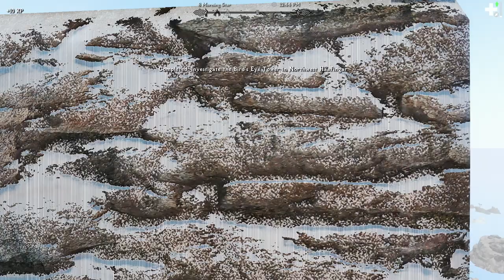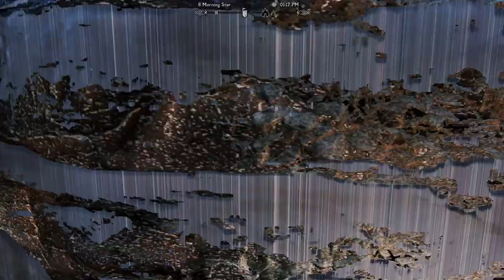The Lighthouse and The Tower // PatPat Plays: Skyrim Elysium Remastered Modlist // Episode 44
Timestamps:
0:00 Intro
0:44 Gaurd Captain
5:06 Good New Everyone
10:02 Leaving Town
11:11 Nitter
18:25 The Big Mistake
21:54 The Correct Way
27:37 Scared Necromancer
38:33 Outro